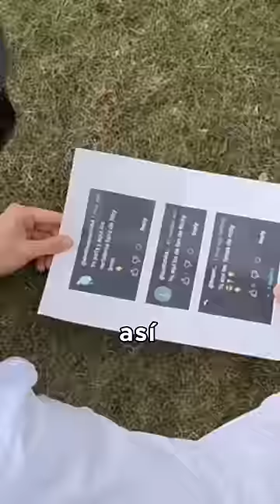HICE LA EXPLOSION DE PAPEL MAS FUERTE DEL MUNDO?😱NO ME ESPERABA ESO